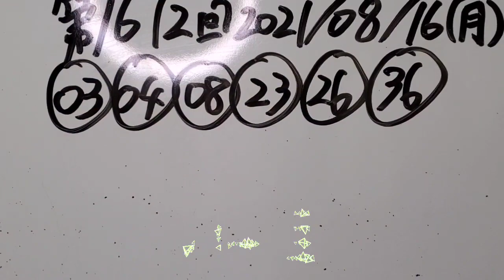第1612回 ロト6～JRAの星矢式@④LINECard!!～【購入くじ券】～(2021年08月16日(月)抽選)～前回、1数字、今回は5点で!!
・5点で楽しんでいきますよ!!

☆あくまでも、数年前に廃刊した某雑誌の付録であるが、

1等～3等まで何度かハマったことのある手法である。
(※当人は、そのタイミングで買ったことないため、それらの等数に、未だありつけていないが…。)

これを使ってる人、持ってる人はそういないだろう。

本家の仕様と違うのは、『B数字も活用させた抽出』もしていることもあり、これはもう、私のオリジナルとして貫いてもいいでしょ!?

※JRAの星矢式として、責任もって買い続けます。

アフターコロナ！ウィズコロナ！ウィズパワースポット！ウィズロト！

GOOD LUCK!!MY DREAM!!
GOOD LUCK!!MY LOVE!!
GOOD LUCK!!MY SWEET!!
GOOD LUCK!!MY LOTO,OH～!!

“Together project!!”

である！

いろいろ検証した結果！
この手法でしか、少額投じての高額当選はありえない！(※マジで言ってます)

私は『“ロト6を、これで行こう！”』

ロト6は、

“低リスク！”

あくまでも、

であ～～る！

必ず

“神回”
or
“プチ神回”

という

“奇跡”

【以下 注意点】

今はね…。